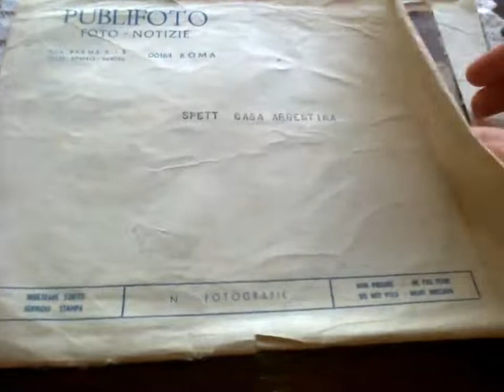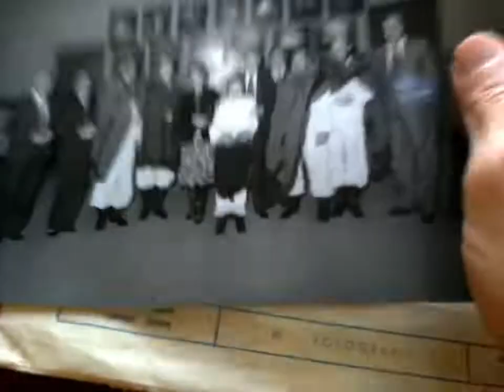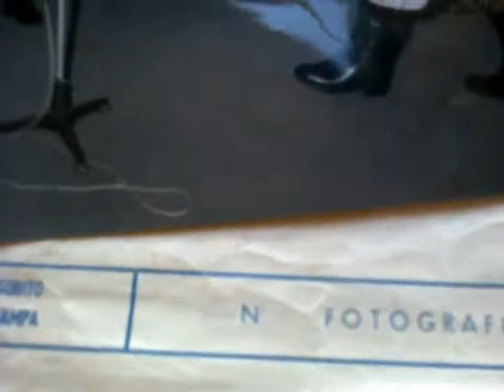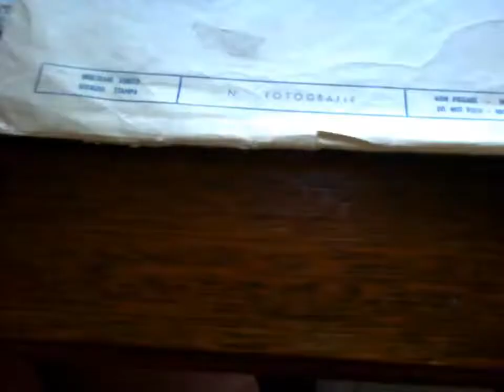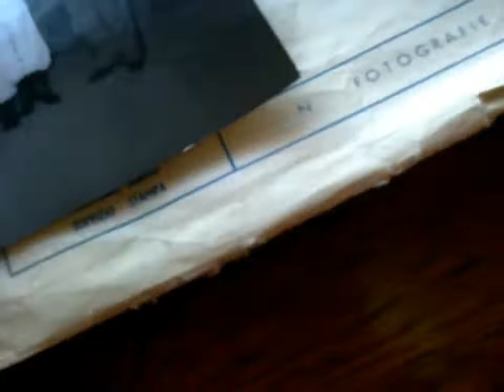Tucu Tucu Yo conoci el conjunto folclorico uno de los mas importantes grupos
TucuTucu Yo conoci el conjunto folclorico uno de los mas importantes grupos de la historia de la musica folclorica de argentina SanTenChan Woodstock 45 anni fa l' utopia divenne realtà e SanTenChan commenta! AUGURI DI BUON FERRAGOSTO 2014 oggi venerdi 15 Agosto il captain San Ten Chan vi fà i suoi auguri! Celebrazioni dell' Anno Nuovo: i botti ed i fuochi d' artificio di Capo d' Anno! - Anno Nuovo 1 Gennaio 2011 -San Ten Chan vi parla del rischio Ebola e di altri argomenti! San Ten Chan parla dei rischi di una possibile pandemia di Ebola nel mondo intero! San Ten Chan commenta l'ultima notizia: l'Ebola diventa pandemico nel mediterraneo! SanTenChan commenta il cazzo sfuggito a Papa Francesco Al Papa se le escapó una palabrota - Lo mas visto en la semana en Yahoo YouTube FaceBook Twitter
San Ten Chan e le sue brevi esternazioni sul Festival di San Remo San Ten Chan commenta inizio Festival di San Remo SanTenChan ci parla del Nokia Asha 302 un ottimo cellulare con un GRANDE difetto: il 3G! Ed il problema di un 3G ribelle che si attiva a sfizzio svuotando il nostro credito prepago perche ci siamo fatti il cellulare WI FI per navigare in casa!
San Ten Chan: tutorial gastronomico e chiacchierata agli amici.